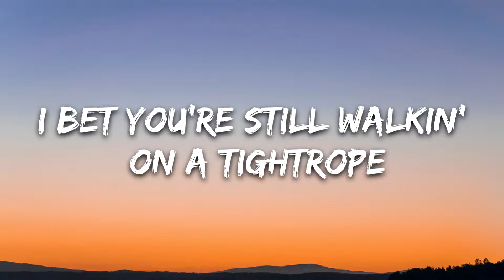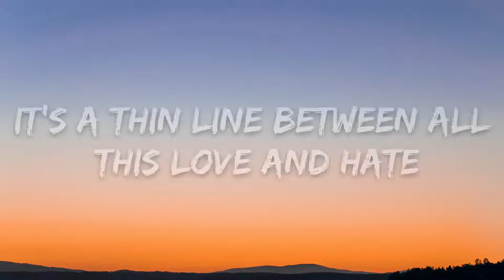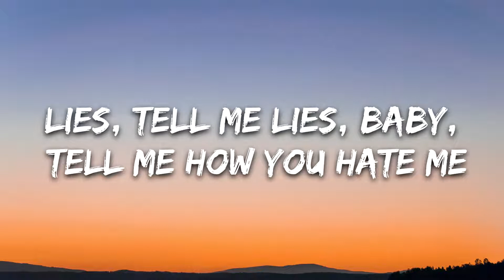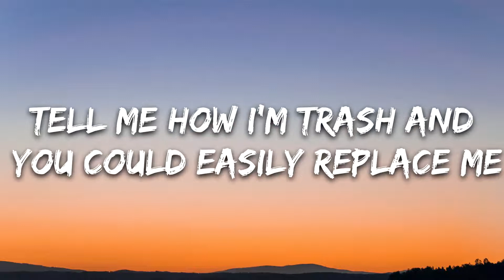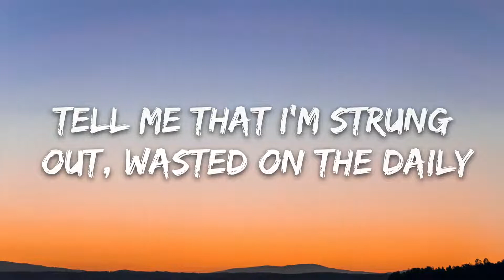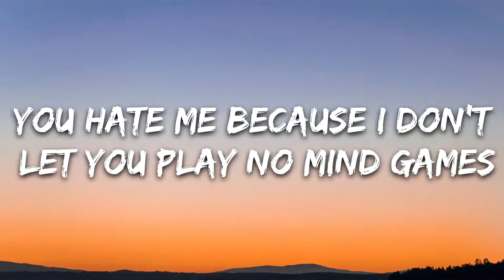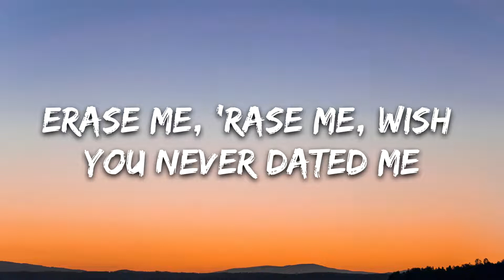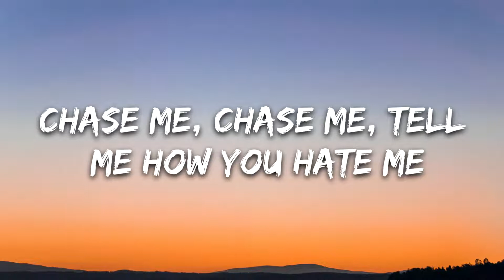Ellie Goulding & Juice WRLD - Hate Me (Lyrics)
🎤 Lyrics: Ellie Goulding & Juice WRLD - Hate Me

I bet you don't kiss her with your eyes closed
I bet you're still walkin' on a tightrope
Miss me so much, you've been goin' psycho
You ain't gotta say it, baby, I know

It's a thin line between all this love and hate
And if you switch sides, you're gon' have to claim your place
So baby, this time you're gon' have to seal your fate
Yeah baby, this time you're gon' have to seal your fate

And tell me how you hate me, hate me, still tryna replace me

Hate me, hate me, tell me how you hate me

[Chorus: Ellie Goulding with Juice WRLD]

It's a thin line between all this love and hate (Okay)
And if you switch sides, you're gon' have to claim your place (Okay)
So baby, this time you're gon' have to seal your fate (Okay)
Yeah baby, this time you're gon' have to seal your fate (Okay)